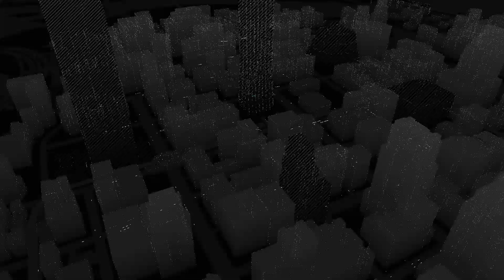Non-Racer Racing | Watch Dogs Multiplayer Racing #1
Hit "LIKE" if you'd like to see more - Hope you enjoy! :D

Welcome to my new series, Racing In Games That Aren't Necessarily Racing Games By Design But We Do What We Want Because We Can Yolo Swag... or Non Racer Racing for short. In this series I will be playing games that aren't necessarily racing games, but play them as if they were.

From games that have racing built in as a game mechanic, to games that don't and require me to think... my poor brain. If you have any suggestions for games you would like to see in this series, make sure to let me know!
A video by BlackPanthaa (LeftTriggerUK)